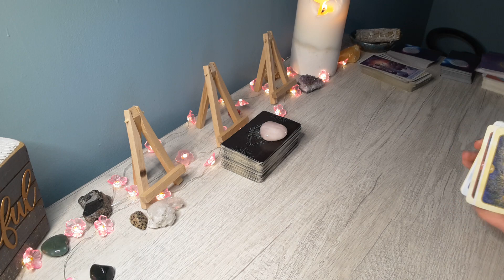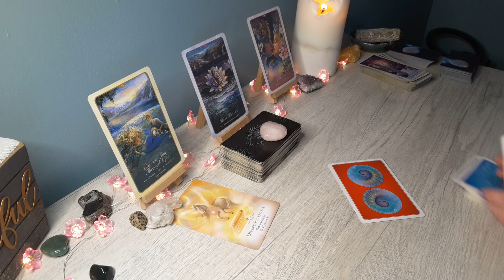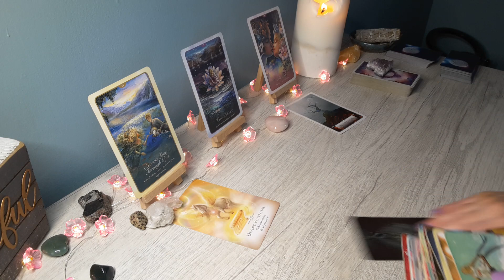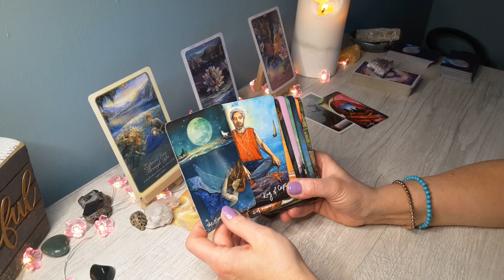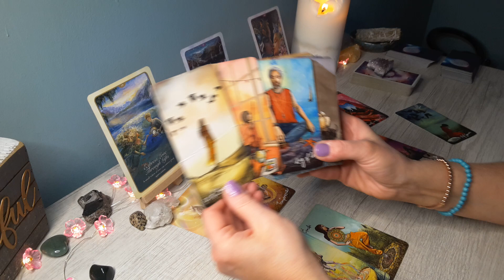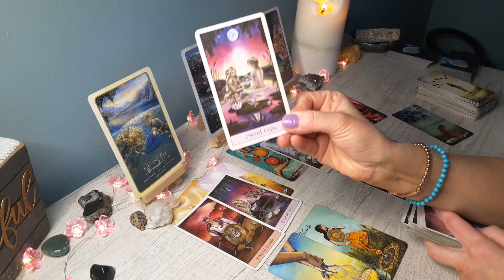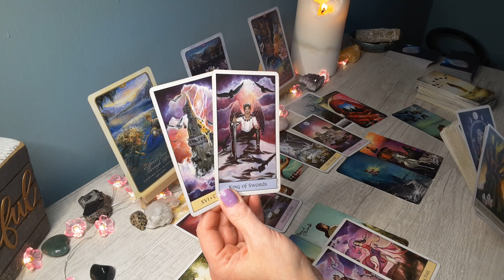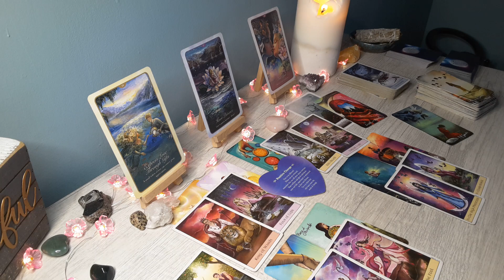SCORPIO SINGLES *Timeless* This Person is not Your Usual Type, they are all in…💕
Hi SCORPIO, this is Sam, and here is a Timeless Singles  Love Reading 2022! Scorpio Sun, Moon and Rising signs.

-Scorpio 3 Month Spring 2022 Reading ❤️

SCORPIO, SCORPIO 2022, SCORPIO today, SCORPIO tarot reading, SCORPIO tarot reading today, SCORPIO yearly 2022 horoscope, SCORPIO tarot APRIL 2022,